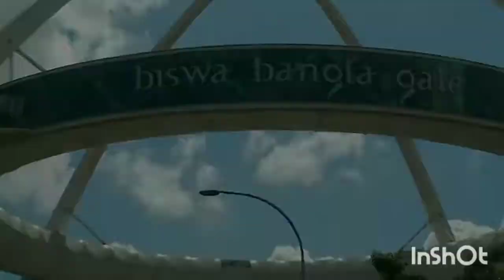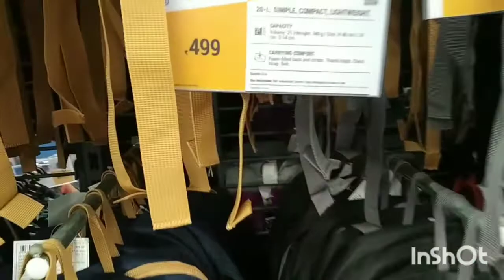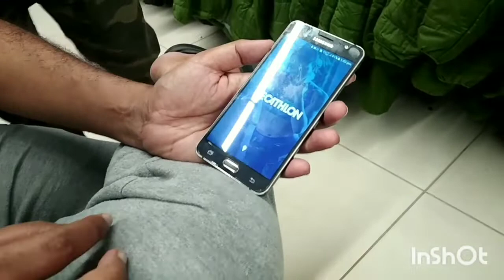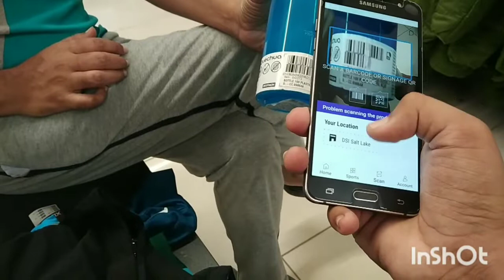The Decathlon Vlog😍😍🤟🤟|| Vlog - 04 ||BOSE ON THE WHEELS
From Swapnil: Sorry to all of you guys for the delay and now again I'll become regular and it's all because of your supports and love ❤ .
                                                 _Thank you

LOCATION ::Decathlon Salt lake
Salt Lake Electronics Complex, Ground Floor & First Floor, X1-4, EP Block, Sector V, Bidhannagar, Kolkata, West Bengal 700091
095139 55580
                                                 --BYE BYE👋👋